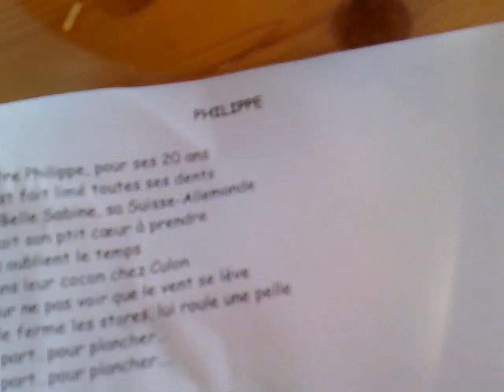anniversaire Barbu / Domdidier from switzerland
Chanson pour tes 50 ans...